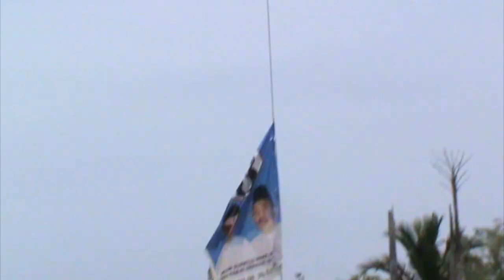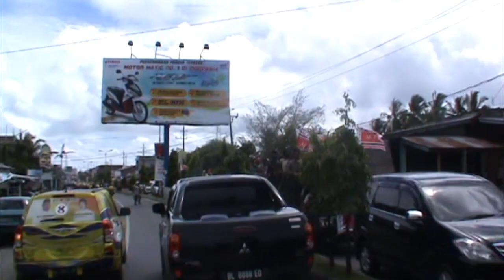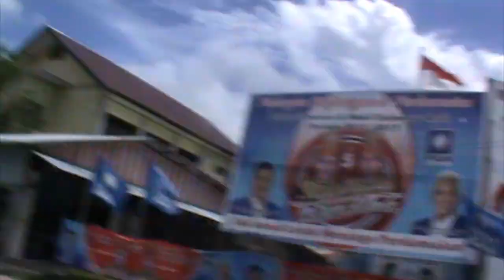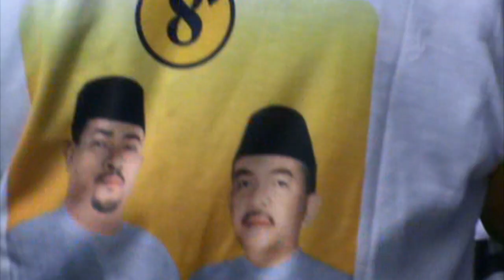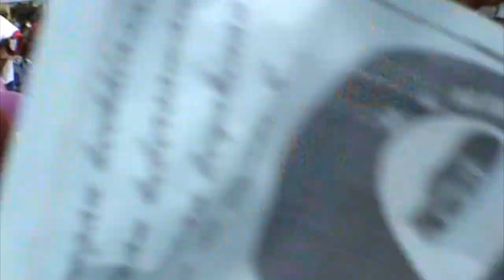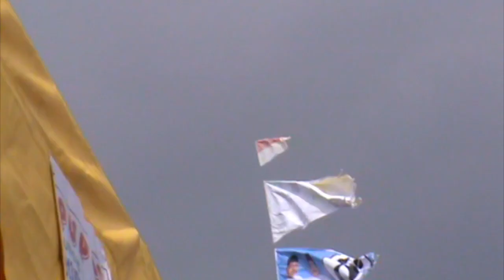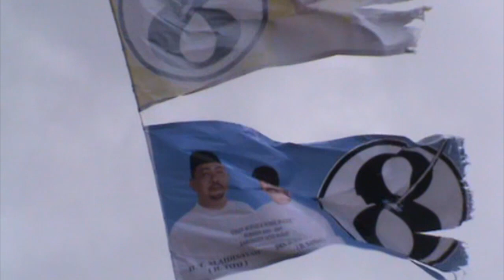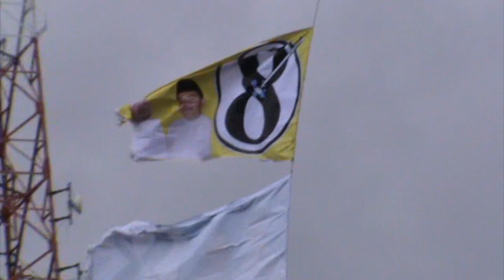HAJI TITO KAMPANYE DENGAN HELICHAPTER (31/3/2012)